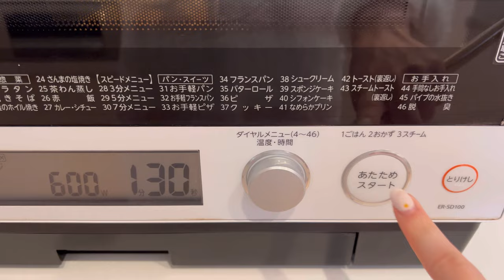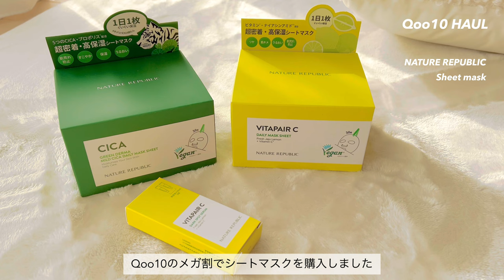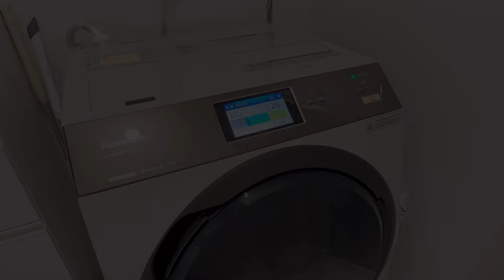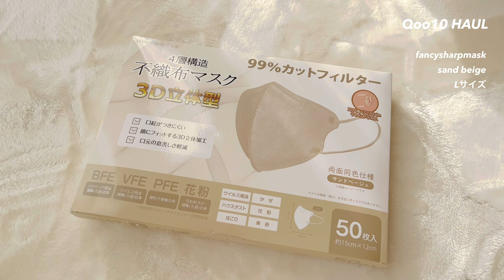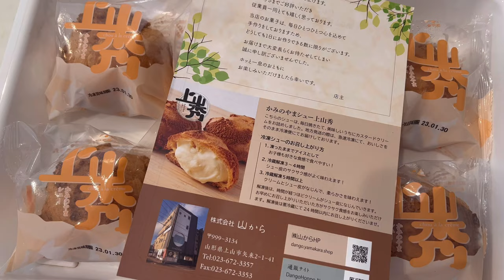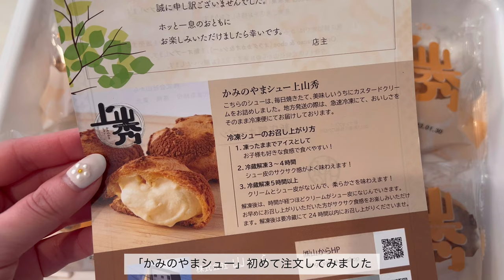【vlog】7:00起床🌸引きこもり主婦が出掛ける休日/厚焼き卵サンド🍳🥪/Qoo10メガ割/朝活grwm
いつもより少し早起きして珍しくお出かけした休日といつも通り過ごした日の２日間のvlogです🌸
Qoo10メガ割で購入したものもご紹介しています！
何かの参考になりましたら幸いです🕊✨

◆Time schedule
00:38 朝食(厚焼き卵サンド)
02:55 grwm＆Qoo10購入品紹介(CICA)
04:43 本日のコーデ(GU＆ZARA)
05:53 お出掛け
06:15 朝食(ハム野菜サンドイッチ＆ビシソワーズ)
08:59 lunch(ホットバナナ)
10:14 dinner(グラタン&チキンソテー)
11:55 homecafe(ふるさと納税・シュークリーム)